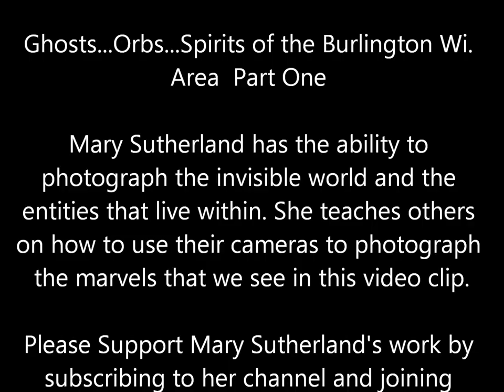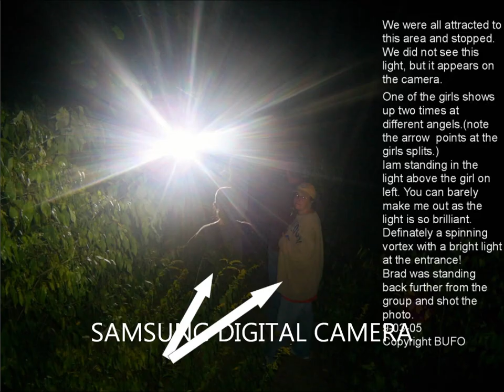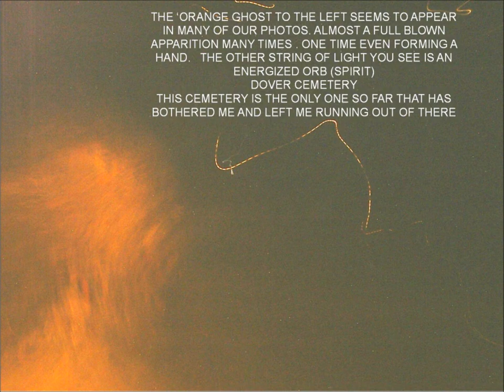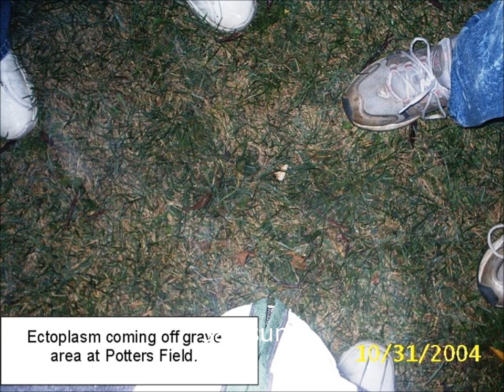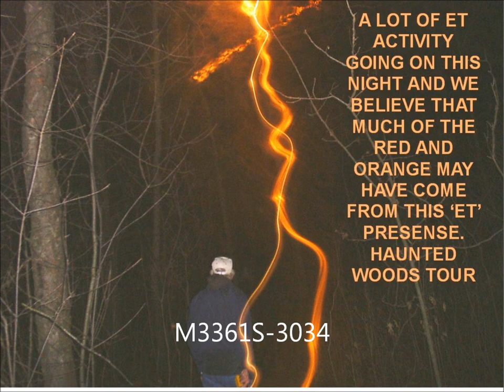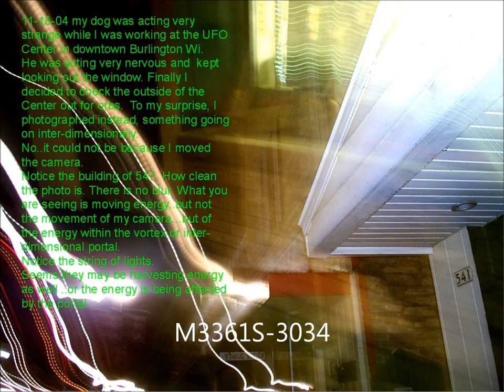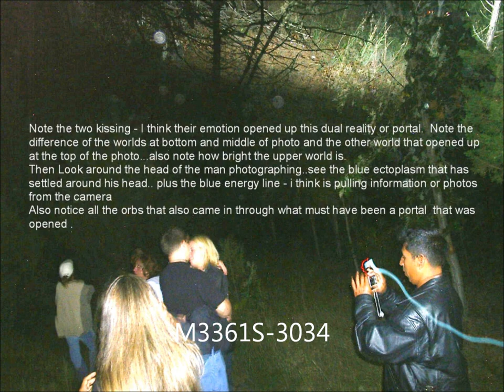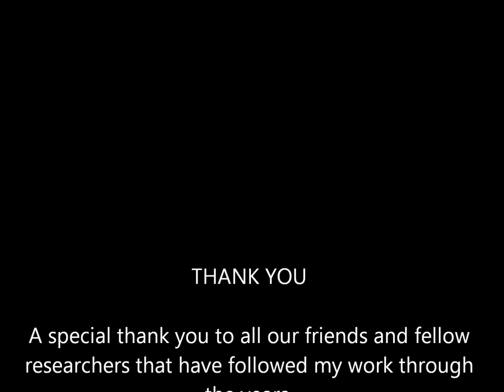Ghosts and Multi-dimensional Photos compiled by Mary Sutherland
Mary Sutherland has the uncanny ability to photograph what she calls 'the invisible world' . She has thousands of photos of paranormal activity which part one is part of.  Check back for more paranormal photos as she puts them up on you tube.